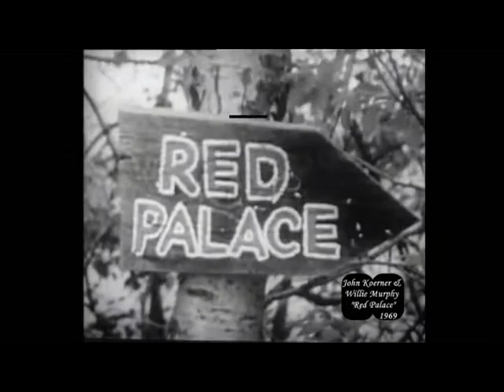WPTV - Remembers Willie Murphy PT 2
The tribute to the great Minnesota-based musician continues with sax player Maurice Jacox, singer Willie Walker, two great videos from the Archives and your host Paul Metsa.  30 min. Produced by ANDVD Media at Studio 6 in Minneapolis for PACT in Duluth.